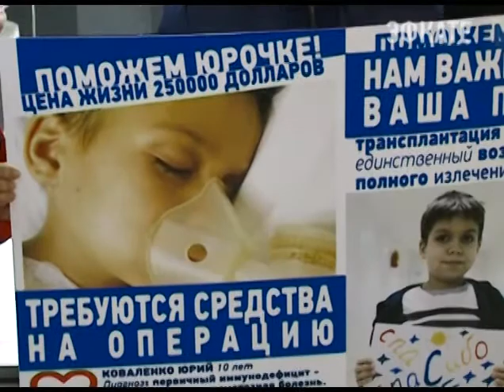В Сочи прошёл митинг "Спасите Юру". Новости 24 Сочи Эфкате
Ученики 85 прогимназии накануне призывали помочь их однокласснику Юре Коваленко. 10-летнему сочинцу срочно нужны деньги на дорогостоящую операцию.
Сочи. Новости.
Телеканал Эфкате.